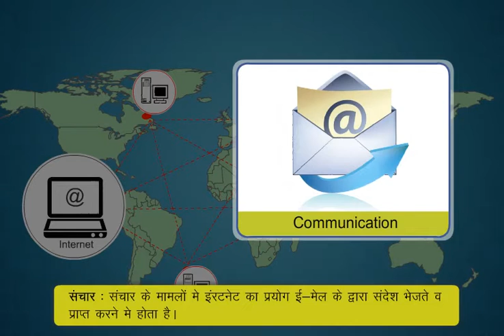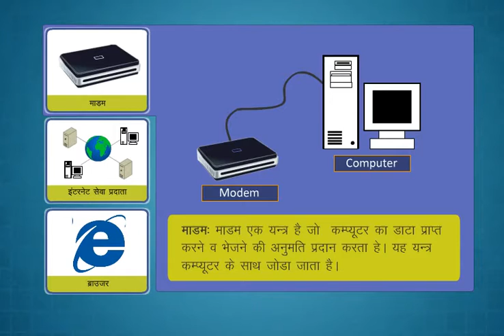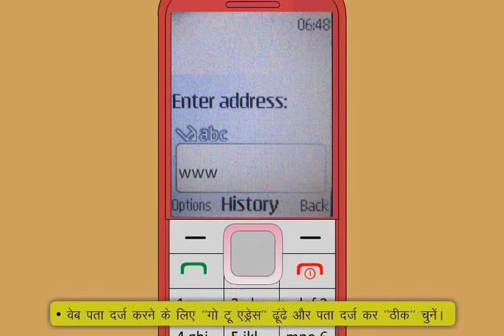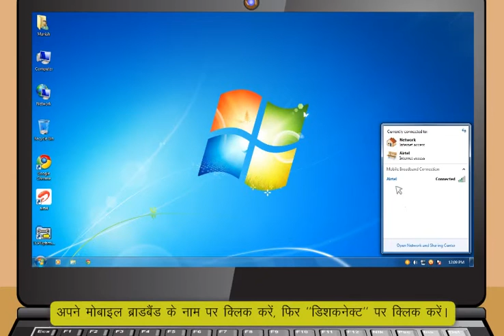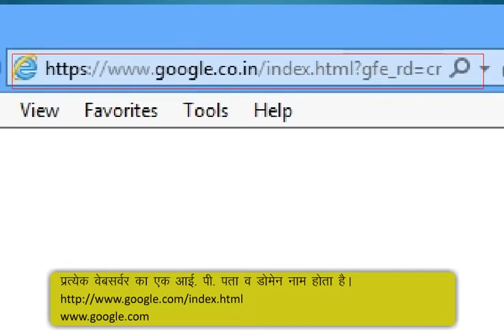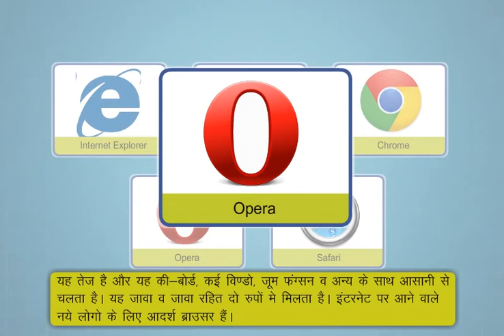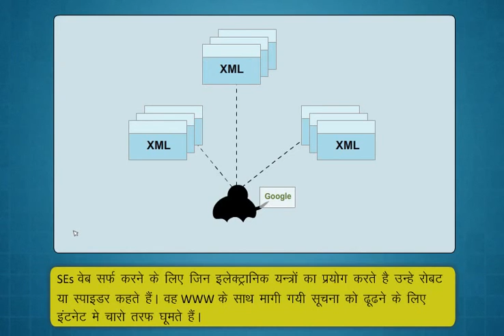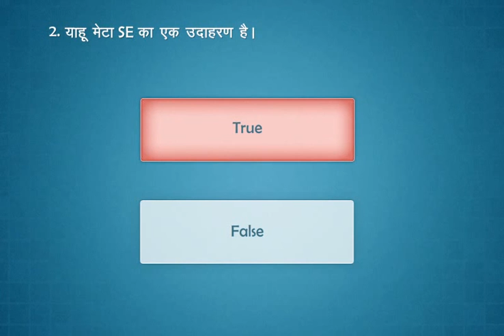PMGDISHA COURSE PART 3 HINDI